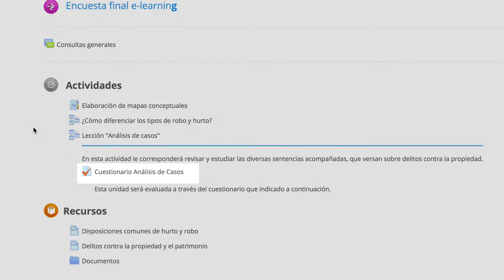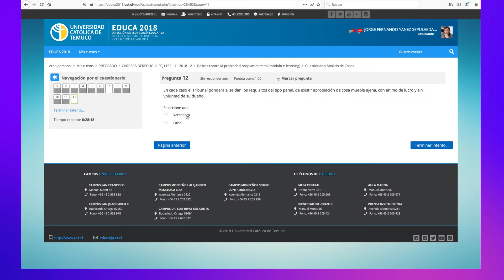EDUCA - Evaluación tipo cuestionario